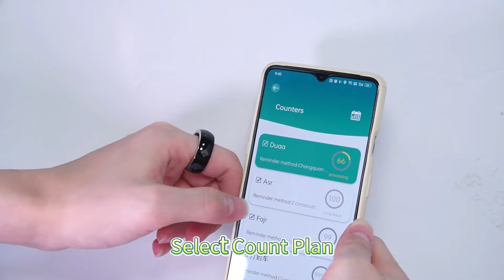Discover the Revolutionary QB708 Zikr Ring for Spiritual Wellbeing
This video introduces QB708, an innovative smart Zikr ring that aims to transform and elevate your spiritual devotion. We highlight key features of QB708 including its personalized experience, integrated sensors, and smart feedback. Learn how QB708 can benefit your Zikr practice through tailored recommendations and actionable insights. See how this compact yet powerful device combines technological excellence with timeless spiritual traditions. Find out how QB708 can become your ideal companion on the journey towards greater mindfulness and inner peace.